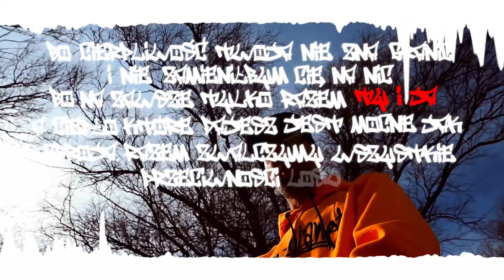MRK - Miłość [Prod.Sivy]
Rap/tekst: MRK
Produkcja Sivy
Mix/master: @SarmackaStudioTV
Video: hardcorestudio.pl